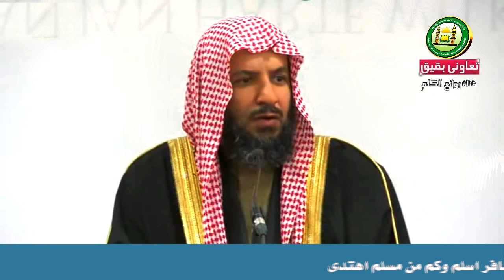إذا قصدت الآخرة أصلح الله لك الدنيا لمعالي الشيخ سعد بن ناصر الشثري